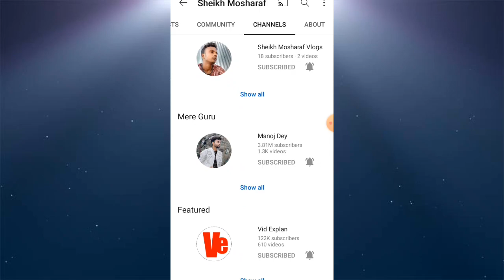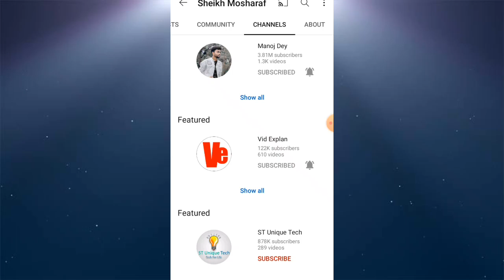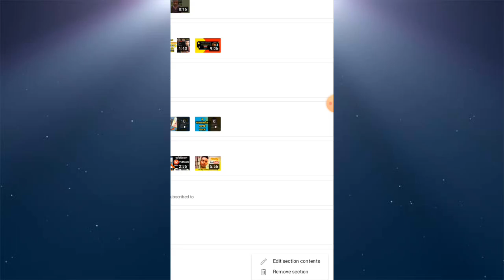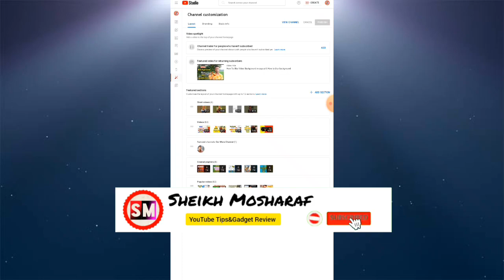How To Remove Featured Channels | Featured Channels on YouTube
SHEIKH MOSHARAF
From - Fulbaria, Mymensingh (Bangladesh)